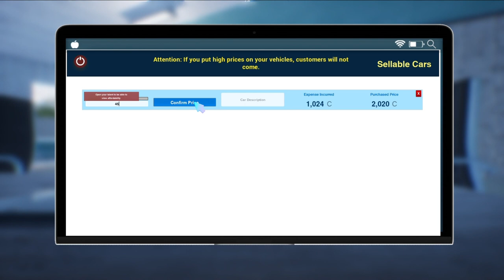Thrilling Start: Auto Sale Life - Chapter 1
Video Title :- Thrilling Start: Auto Sale Life - Chapter 1

Embark on a thrilling journey in Auto Sale Life - Chapter 1! Watch as Mannu's Legacy unfolds in this auto sale life gameplay that will keep you on the edge of your seat with its sad story.

Embark on a thrilling journey in Auto Sale Life - Chapter 1. Follow Mannu's legacy in this gameplay video filled with twists and turns.

Embark on a thrilling journey with Auto Sale Life - Chapter 1! Follow Mannu's Legacy in this sad story gameplay that will keep you on the edge of your seat.